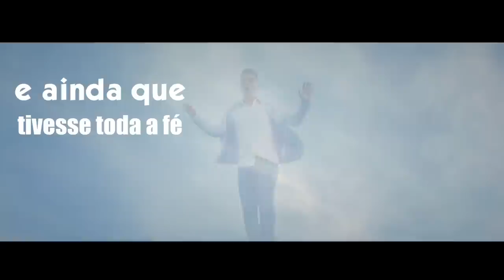JUNIOR FELIX- Se não tiver Amor (Clipe Oficial)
Produção musical de Rafael e Junior  Andrade
Produção de imagem Dreams films direção de Mazzo Fernandes